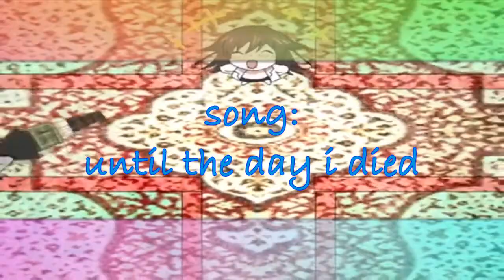[►oz א alice◄̡]